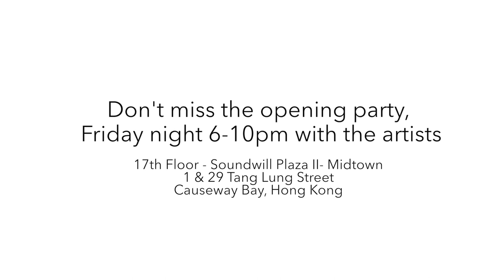Teaser "Urban Hacking" Group Show | Avenue des Arts Gallery | 30 May -29 June 14 | Hong Kong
Street Art rocks Hong Kong!

Avenue des Arts Gallery and Soundwill Plaza II Midtown are pleased to invite you to an amazing street art project: Urban Hacking. Associated project of Le French May.

With over 4000 sq.ft. of space, the artists including Nasty, Hopare, Pure Evil and Marc Allante will reinterpret the definition of Street Art in the pop-up space Midtown POP, inaugurated last week by the Art bar installation of Art Basel.

Come join us for the opening  friday night May 30  and enjoy music by Dj YAO, live performance by the magician Stuart Palm, dance performance supported by Studiodanz and cocktails by our beverage sponsor Ketel One.

Opening reception | Friday 30 May | 6pm - 10pm
Exhibition May 30 - June 29
17th Floor - Soundwill Plaza II - 1&29 Tang Lung Street - Causeway Bay